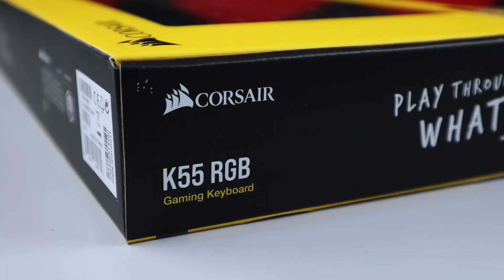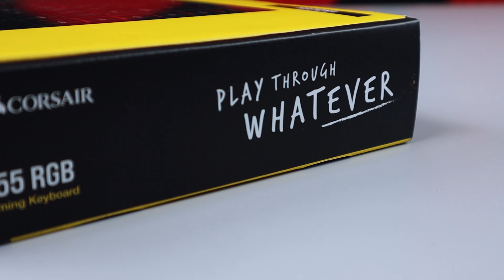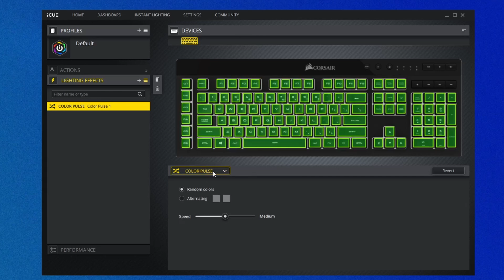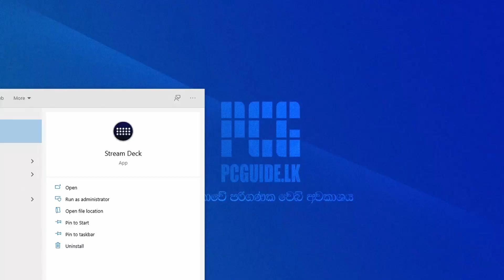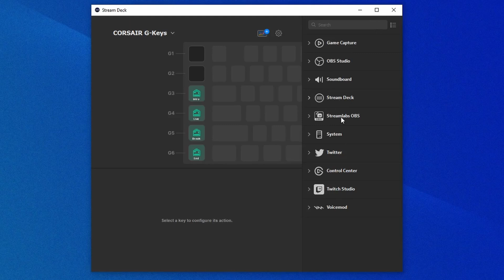Corsair K55 RGB Membrane Keyboard for Gaming & work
Gaming, Game Streaming වගේම ඕනම වැඩකට සෙට් වෙන K55 ගැනයි මේ Review එක.
00:00 Intro
01:11 Features - Palm rest
02:24 Membrane Keyboard
03:00 G Keys
04:28 Use with Elgato
05:41 Multimedia keys
05:58 Final Thoughts